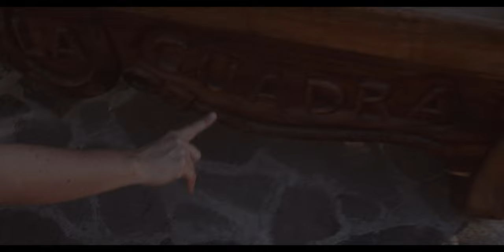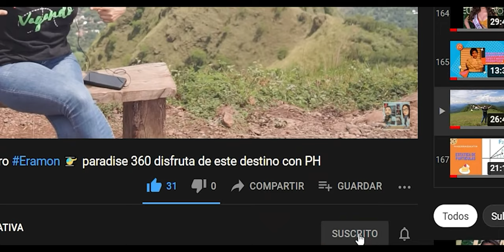Emocionante!! Restaurante La Cuadra..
Nos fuimos en familia a un lugar espectacular, visitamos por primera vez, el Restaurante La Cuadra en Chalatenango, acompañenos y conozcamos un poco más de sus productos y servicios.